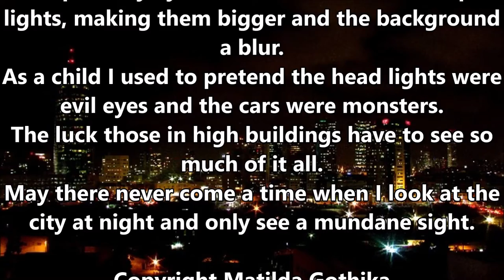"My City at Night" by Matilda Gothika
Sub up Matilda Gothika